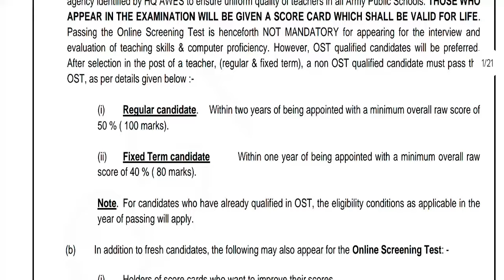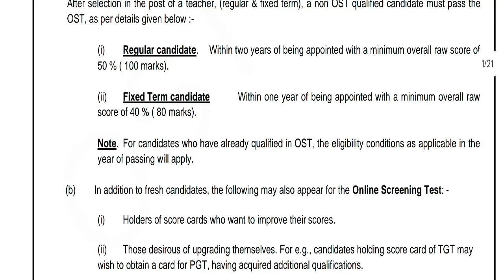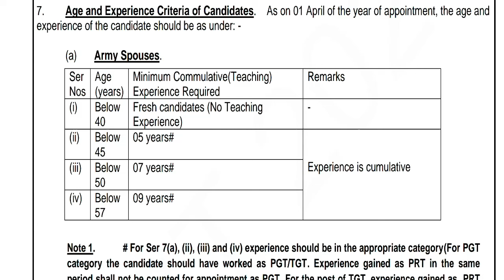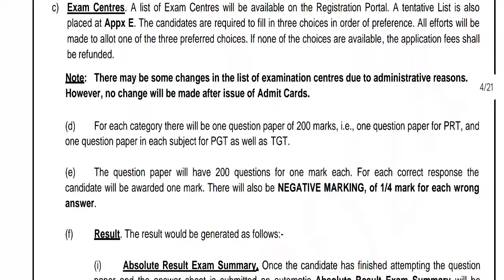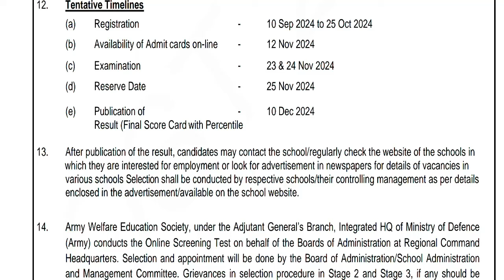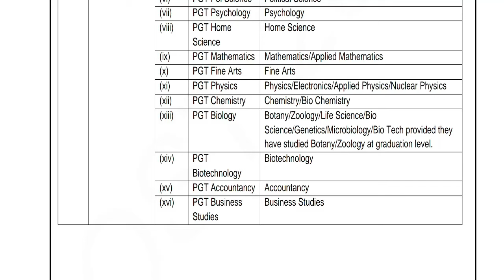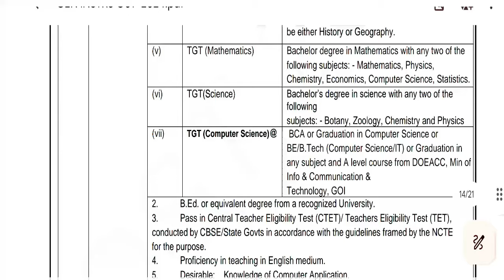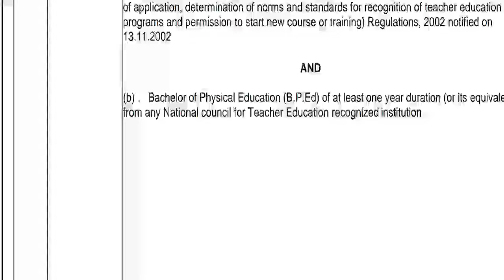ARMY SCHOOLमे शिक्षक बनने का मौका | PRT TGT PGT POSTS Permanent Vacancy | AGE, SALARY, qualification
नमस्कार ,students  sabhi  Gov. private vacancy se sambandhit information apko channel per milti hai|| | ARMY SCHOOLमे शिक्षक बनने का मौका | PRT TGT PGT POSTS Permanent Vacancy | AGE, SALARY, qualificationARMY SCHOOL मे आई नई भर्ती | Permanent Vacancy | जल्दी आवेदन करे | AGE, SALARY, qualification ARMY SCHOOL मे आई PERMANENT नई भर्ती | PRE PRIMARY PRT | TGT | PGT | जल्दी आवेदन करे | AGE, SALARYKASTURBA BALIKA SCHOOL VACANCY मे आई नई भर्ती | जल्दी आवेदन करे | बिना फीस आवेदन | AGE, SALARY, KVS मे सभी पोस्ट मे आई नई भर्ती | जल्दी आवेदन करे | RAGISTRATION 10 अगस्त तक | बिना फीस आवेदन   13 कस्तूरबा बालिका विद्यालयशिक्षक NEW VACANCY NOTICE OUT || KGBV शिक्षक भर्ती  form || how to applyKVS बाल वाटिका  NEW VACANCY NOTICE OUT || KENDRIYA VIDHYALAYA शिक्षक भर्ती   form || how to apply
1241 POST || KASTURBA GANDHI BALIKA VIDHYALAYA TEACHER RECRUITMENT || COMPLETE INFORMATION1241 KGBV TEACHER VACANCY 2023 |💯% OFFICIAL NEWS